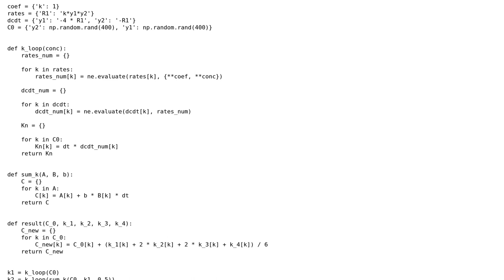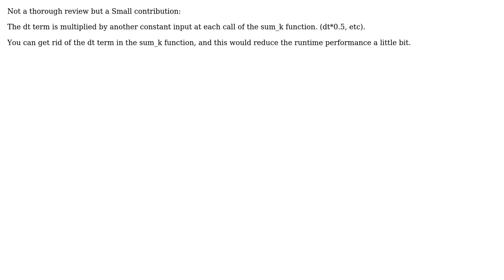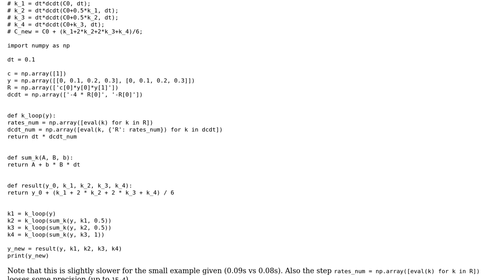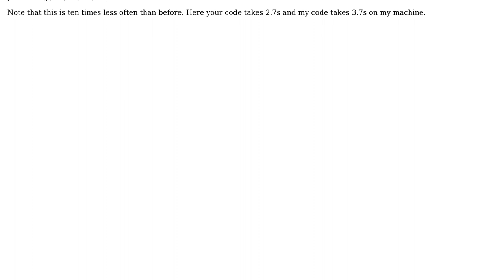Code Review: Runge-Kutta 4th order using Python numexpr.evaluate() (2 Solutions!!)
Code Review: Runge-Kutta 4th order using Python numexpr.evaluate()

With thanks & praise to God, and with thanks to the many people who have made this project possible! | Content (except music & images) licensed under CC BY-SA | Music | Images & others | With thanks to user t3chb0t user Igor Markelov user Gurkan Cetin user Graipher and the Stack Exchange Network Trademarks are property of their respective owners. You are responsible for your own actions.